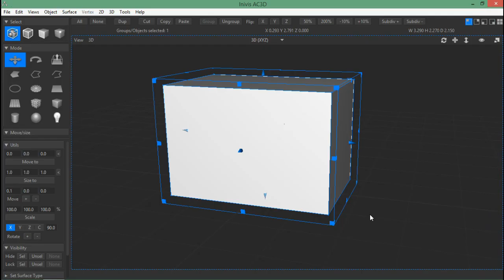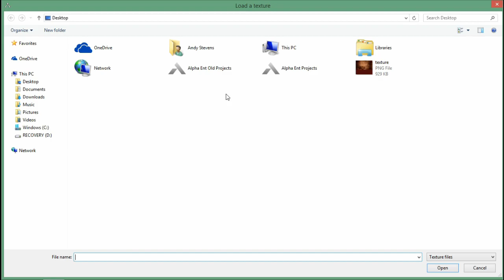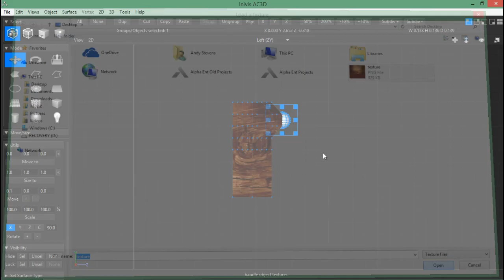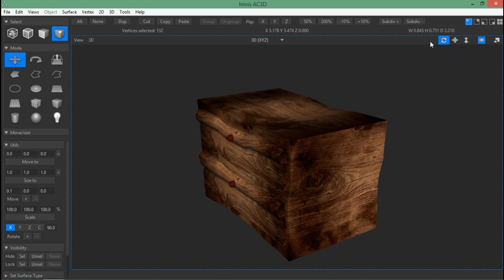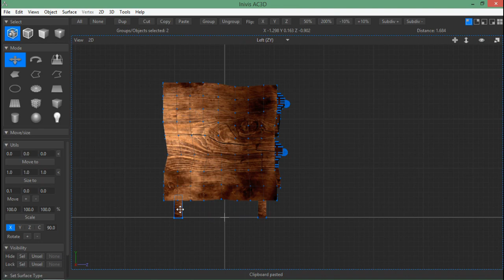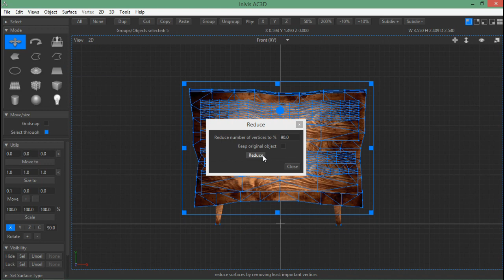Tutorial - AC3D - Simple Toon Dresser!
Here, I'm showing you guys how to model a simple toon dresser in AC3D!

If you'd like to learn how to start using this awesome modeling software, your download link is below!

I'm an indie game developer and I'm available for hire. Let's talk.